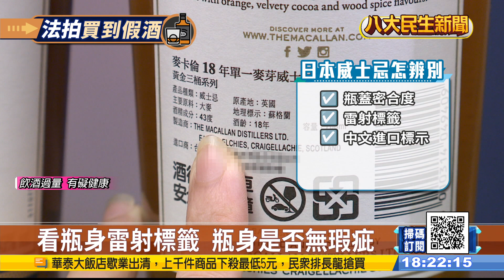日本酒怎辨別? 3原則避買到假酒 |【民生八方事】| 2023072102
要怎麼辨別有沒有買到假酒，其實酒商就表示，光是用肉眼根本看不出來，但是有三大原則可以簡易判斷，首先在買之前可先轉轉看瓶蓋，會不會鬆動，密合度夠好才是正版的，還有注意酒蓋上的雷射標籤接縫處是否完整，另外要清楚用中文標示進口商等資訊才合格。